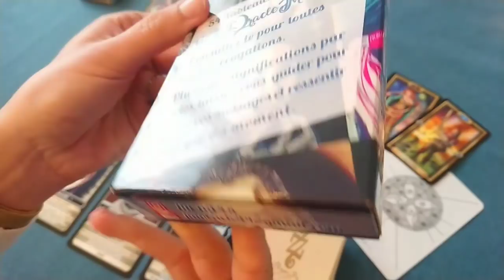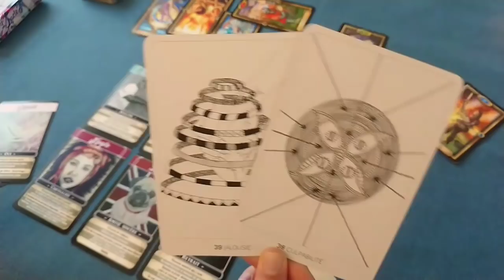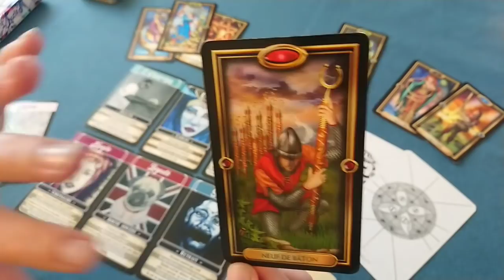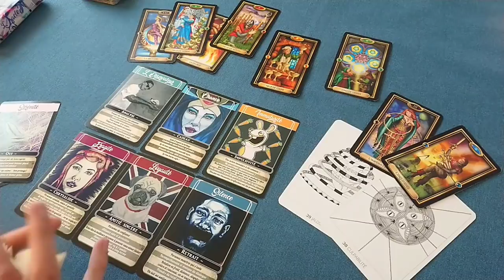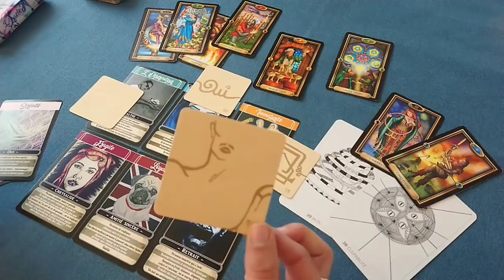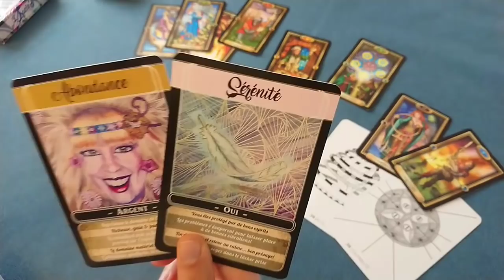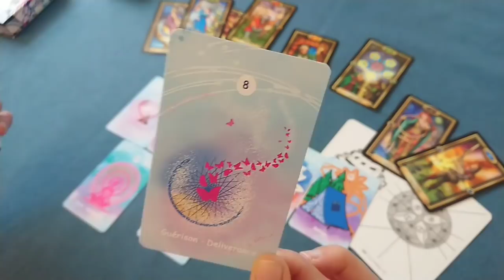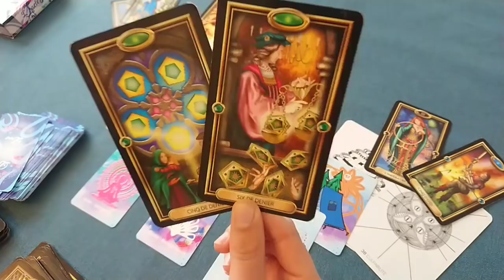🔆☘️Quelque chose de fort à vivre pour la SEMAINE 8 MARS 2021!!☘️🔆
Voici vos énergies du 8 au 14 mars 2021. Dans cette vidéo, j'utilise le tarot, guidance sentimentale 17:30  Tirage des énergies à venir. Tous signes astrologiques.  Tout peut être magie pour celui qui ose rêver. L'univers vous met sur votre destin des accès pour faire monter votre vibration ( surprises et épreuves ).

merci pour votre soutient ma chaîne /♥

Retrouvez vos Horoscope de 2021 : Capricorne, Verseau, Poissons, Bélier, Taureau, Cancer, Gémeaux, Lion, Vierge, Balance, Scorpion, Sagittaire. sur mon
Je ne suis pas astrologue, donc peu importe ou se trouve votre soleil, Mercure, Vénus, Mars Jupiter et Saturne, la belle planète d'Uranus. Notre Neptune et Pluton : j'ai des choses à vous dire :)

Jeux que j'utilise dans sur ma chaîne  Horoscope Irène rust tarot
 light seer's tarot, oracle des miroires
line of love, tarot foutain
dizzy oracle, abstrait lenormand
maüho, la sagesse soufie
l'oracle bleu, fairry lenormand
le 77, l'oracle des énergie